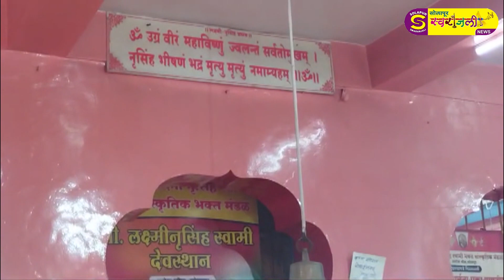श्रावण महिन्याच्या तिसऱ्या शनिवारी श्री लक्ष्मी नरसिंह स्वामी मंदिरात भक्तांची गर्दी